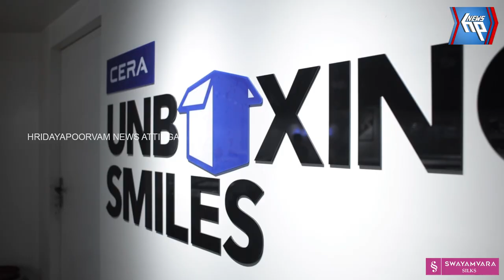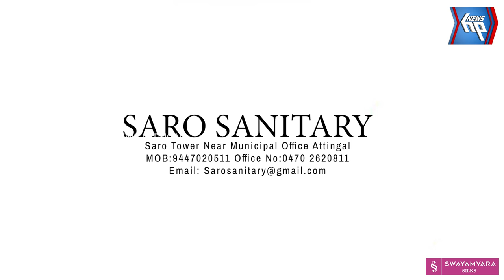ആറ്റിങ്ങൽ കെ എസ് ആർ ടി സി ജീവനക്കാരുടെ ഓണ പ്പരിപാടി